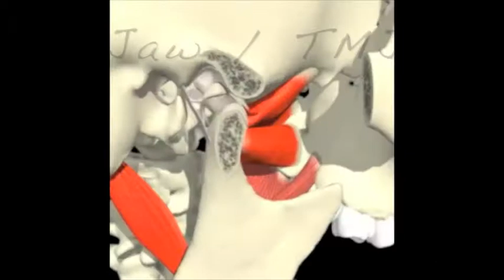Guided Ultrasound PRP Therapy of an Elbow. Sarasota Clinic first to ...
Dr. Welling Chen performs PRP Therapy under guided Ultrasound for lateral epicondylitis of the elbow. Platelet Rich Plasma.